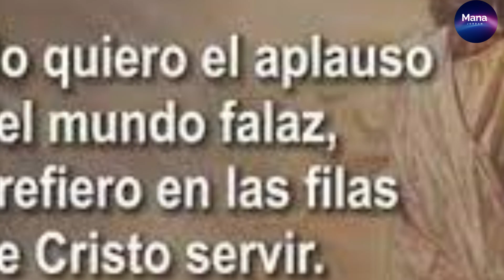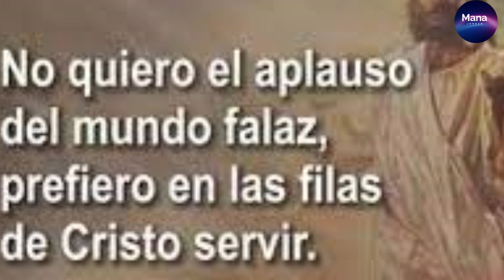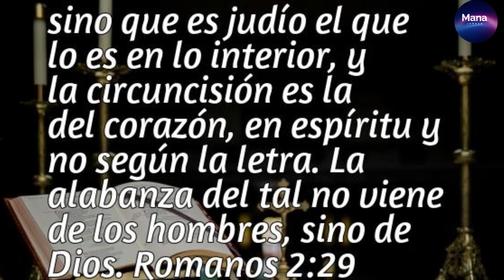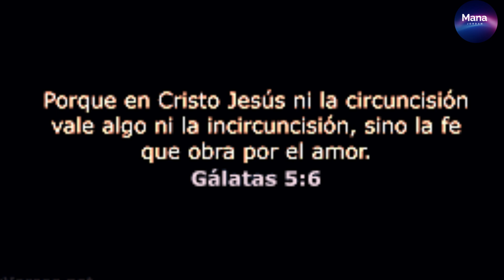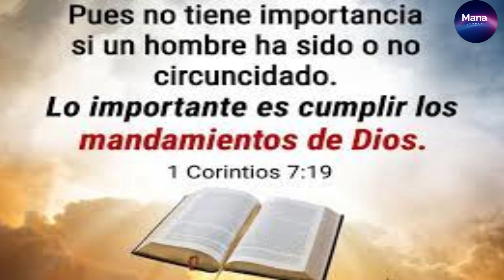INACEPTABLE : Los Cristianos INCIRCUNCISOS no se salvaran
la circuncisión o la incircuncisión    de nada valen hoy estamos en la gracias de nuestro SEÑOR JESUCRISTO Y NO PODEMOS DEJARNOS JUDAIZAR y menos ahora que CRISTO VIENE y muy pronto